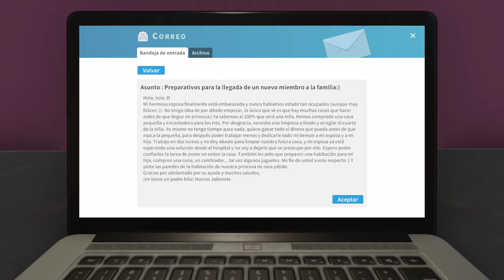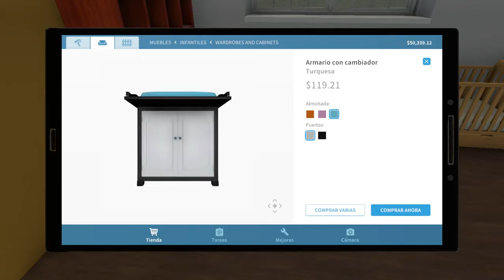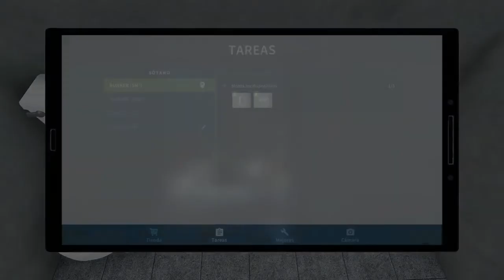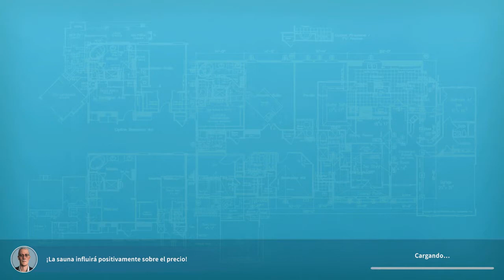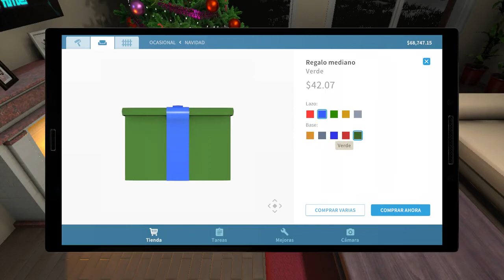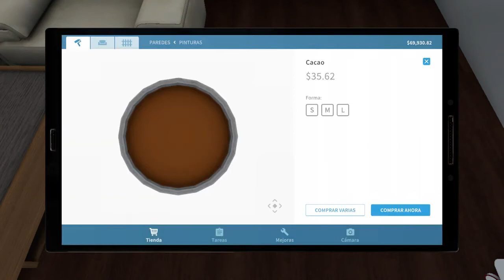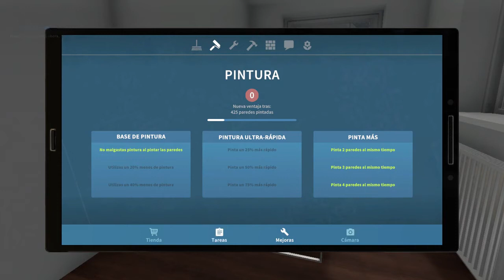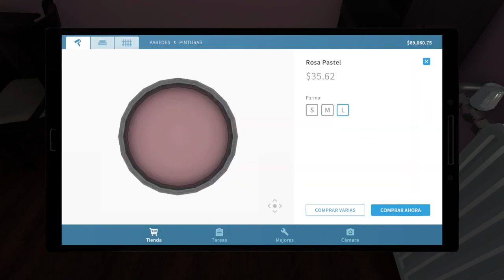House Flipper #3 | Naruedyoh